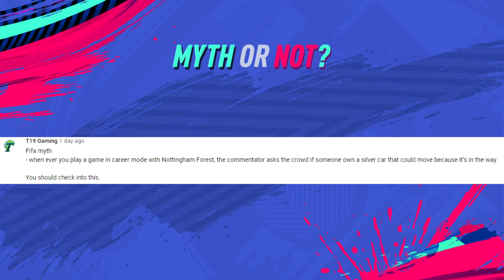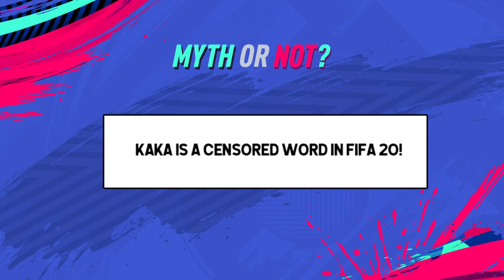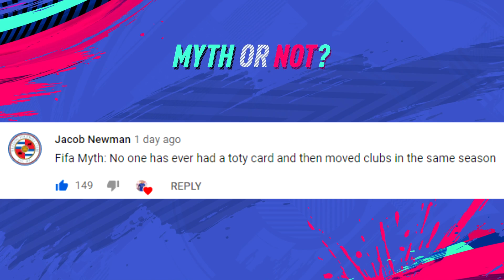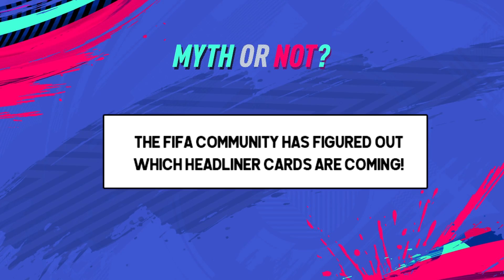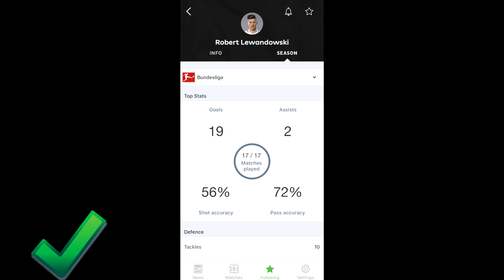Secret Headliner Card Found in FIFA?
Insane NEW FIFA Myths! Hidden Headliner Cards Found in FIFA?
New Rare FIFA Myths! Players have secretly changed Nation?
CAN WE HIT 9,879 LIKES? BIGGEST SECRET FIFA MYTHS!

Myths

Secret Headliner Card Found in FIFA 20

FUT Headliners

Headliner Cards

Lewandowski

Mertens

RAREST MYTH

FIFA MYTHS

Icon Glitch

FIFA 20 MYTHS

FIFA 20 SECRETS

TOP 10 FIFA SECRETS